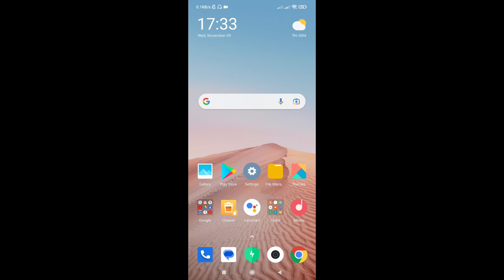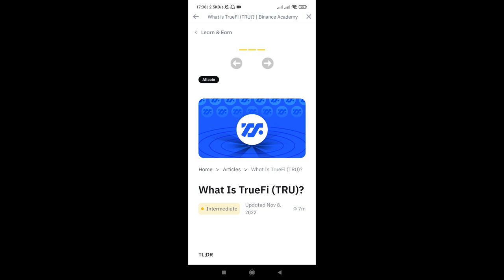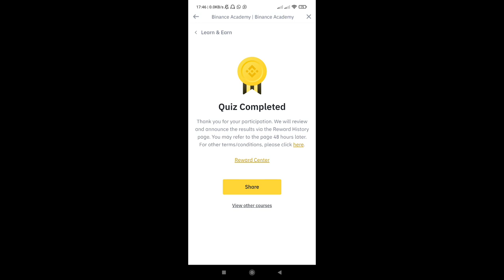Binance Quizz இல் 13 கிளிக் மூலம் 200/- பணம் எடுக்கலாம் | Kokul Tech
1. Tech News
2. App Reviews
3. Technology Tips & Tricks
4. Online Earnings...